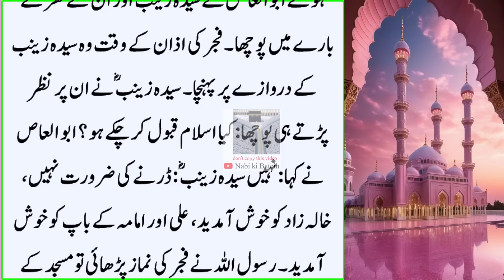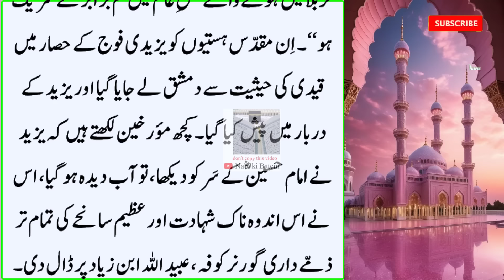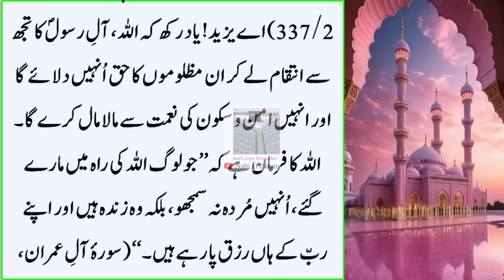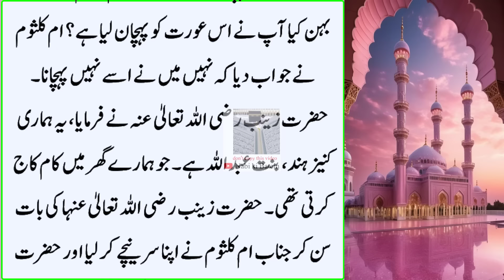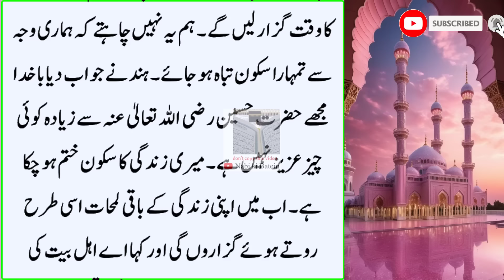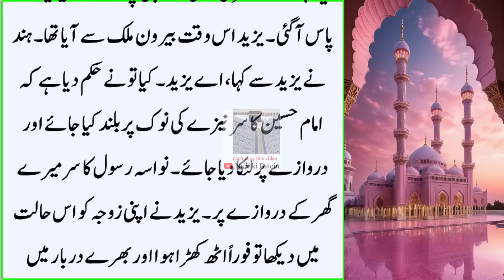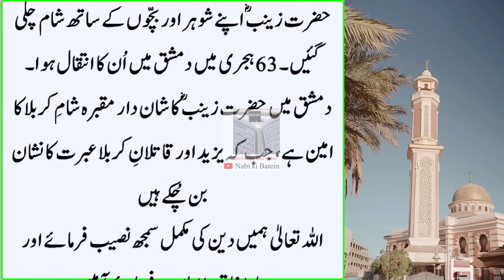Nabi ki Payari Betiyo ka Waqia | The Emotional story of the Prophet Muhammad